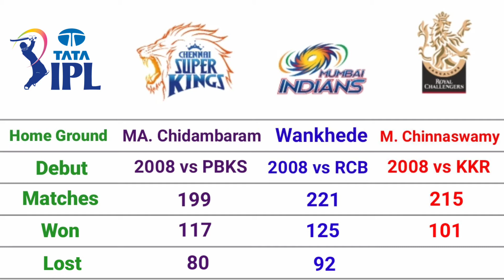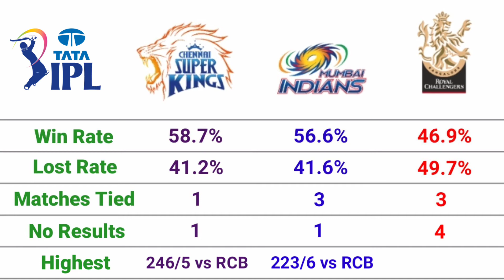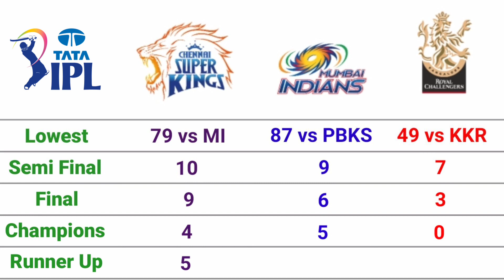CSK vs MI vs RCB Full Comparison in 2022 | IPL Comparison | STAR Value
CSK vs MI vs RCB Full Comparison | IPL Comparison | STAR Value

Hi Friends, Welcome to Star Value Channel.
In this video I am going to comparing three most popular IPL Teams.
Lets start the comparison.